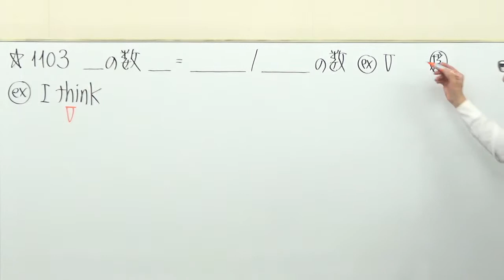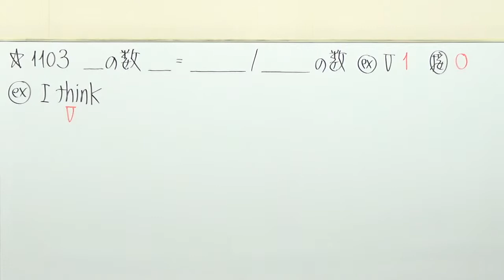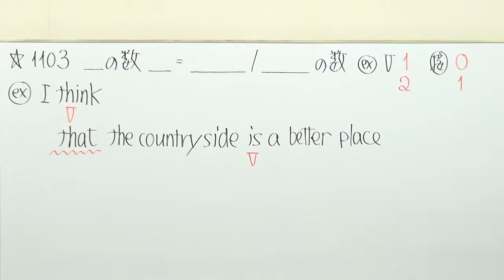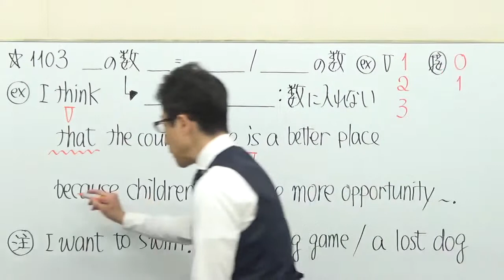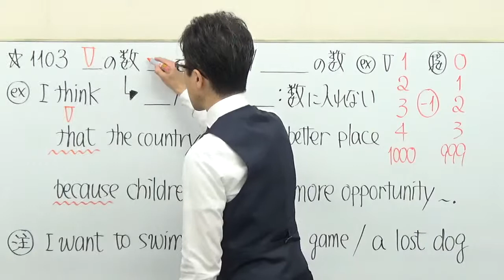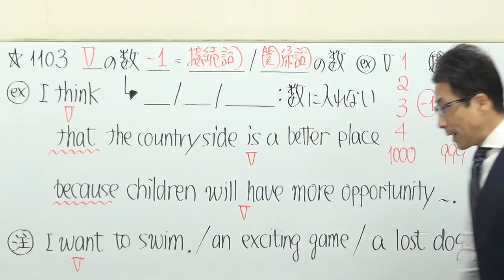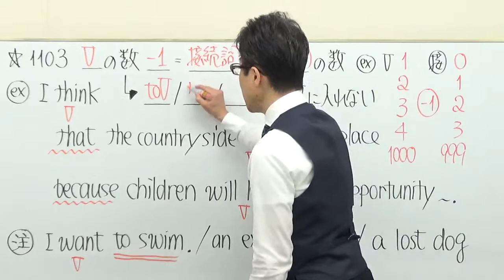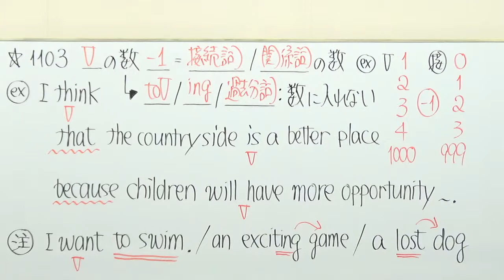【高校英語】1103受動態/動詞と接続詞の数に隠れた公式/動詞が1000個の場合に接続詞はいくつ必要？